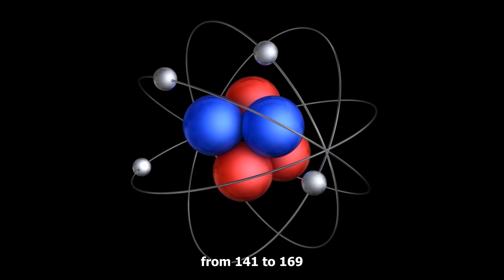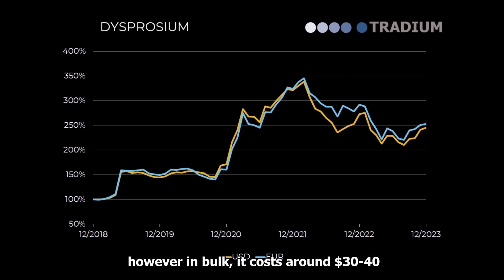Dysprosium | Element 66 of the Periodic Table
🧲✨ Dysprosium, denoted by the symbol Dy on the periodic table, is a rare earth element prized for its magnetic properties. 🌐🔍 Widely utilized in the production of powerful magnets, Dysprosium enhances the performance of electric motors and generators, driving efficiency in various industries. 🚗⚙️ Beyond its magnetic prowess, Dysprosium also finds applications in lighting technology, nuclear reactors, and data storage devices. 💡💻 Its versatility and resilience make it an indispensable component in the quest for technological advancement. 🌟🔬